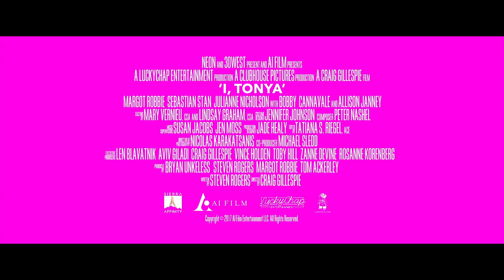Yo, Tonya - Trailer español (HD)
Sinopsis: Tonya Harding es una patinadora estadounidense, la segunda en la historia capaz de completar un salto de triple axel en competición. Sin embargo, también se hizo famosa por un incidente que sucedió en 1994. Aquel año su principal rival, Nancy Kerrigan fue atacada por un matón a sueldo, quien intentó romper su pierna. Días más tarde se descubriría que todo había estado organizado por el ex marido de Harding para que esta lograra ganar el campeonato nacional de Estados Unidos. El matrimonio se vio envuelto en problemas legales y fueron procesados por el ataque. Así comenzó la decadencia de la carrera de Harding

Reparto: Margot Robbie, Sebastian Stan, Allison Janney, Julianne Nicholson, Bojana Novakovic, Caitlin Carver, Mckenna Grace, Paul Walter Hauser, Renah Gallagher, Amy Fox